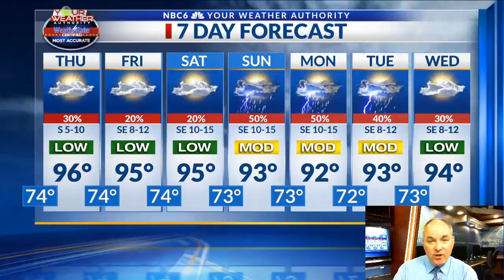Weather Week Ahead 8/29/18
Rain chances to decrease for the next several days.  Rain now looking more promising for the end of the Labor Day weekend. Temperatures to stay slightly above normal.

Wednesday was another rather hot day around the Arklatex.  Scattered showers and thunderstorms have develop over much of the area but are much more widespread over the southern half of the region.  Despite the rain, temperatures have still managed to climb into the middle 90s.  Look for the rain to end quickly once again Wednesday evening.  We will likely see a partly to mostly cloudy sky Wednesday night.  It now appears that upper level high pressure will be close enough to limit the amount of rain that we see from Thursday through Saturday.  Rain will still be possible but it will become much more isolated.  You can see this from the continuously updated loop from Futurecast below.

Our attention will then turn to a disturbance in the Gulf of Mexico.  This system is now forecast to move further north and will bring another good chance for some showers and thunderstorms for the area Sunday, Monday and possibly Tuesday.  Some models now show that more than an inch of rain will be possible during the next week with most of that moisture falling in the Sunday through Tuesday period.  As of right now, severe weather will not be much of a concern.  Daytime temperatures will be closer to normal during this time frame with highs mainly in the low 90s.  Overnight lows will mainly be in the low to mid 70s.  I still don't see any significant relief from the heat for at least the next two weeks.

Average High/Low for today's date: 93/71.

--Todd Warren